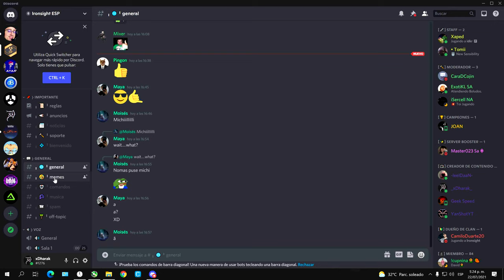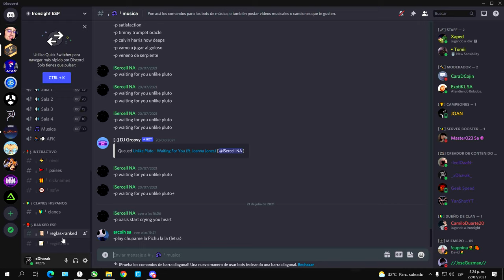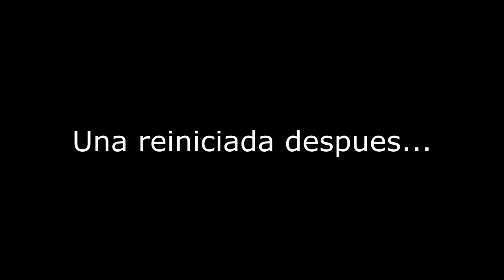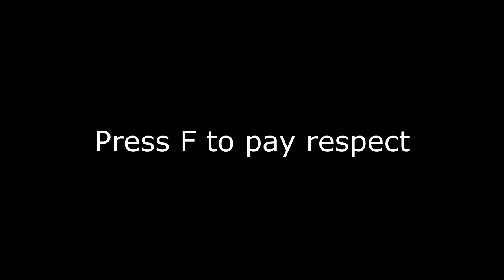¿Qué Pedo Con Las Cajitas Rosadas? | Ironsight